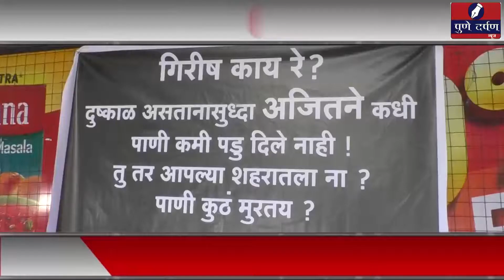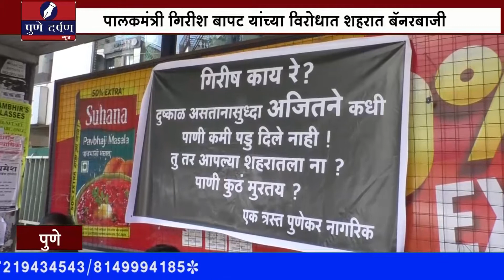पुणे दर्पण २८ डिसेंबर २०१८ बातमीपत्र